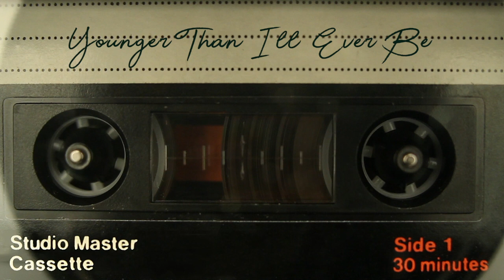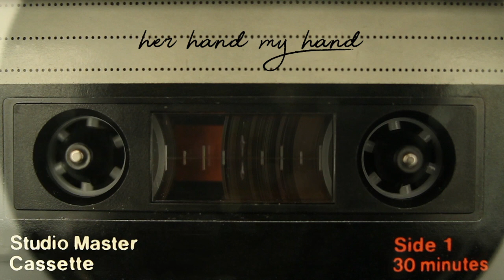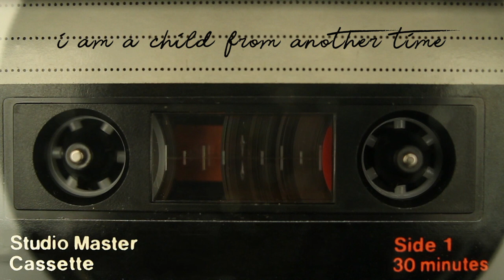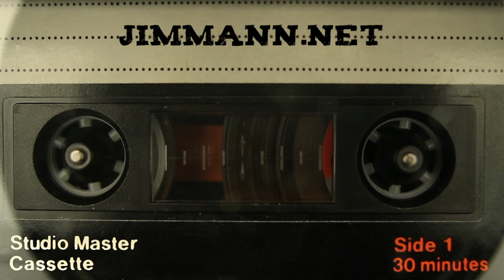JIM MANN - Younger Than I'll Ever Be (Lyric Video)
Original music, lyrics, and video by Jim Mann.